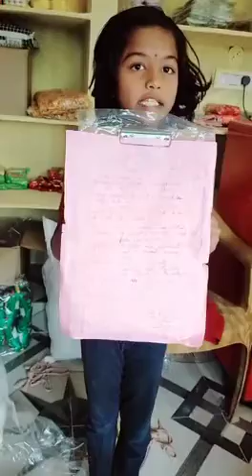CONSTITUTION DAY PREAMBLE Reading by 5th student, MppsMulugu, Dist Siddipet